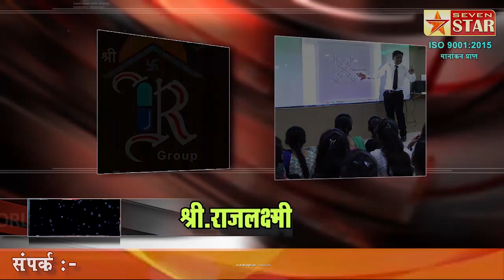बेणापूरात पिसाळलेल्या लांडग्यांचा शेतकऱ्यांवर जबर हल्ला; हाताचे तोडले लचके-दोघेजण गंभीर जखमी